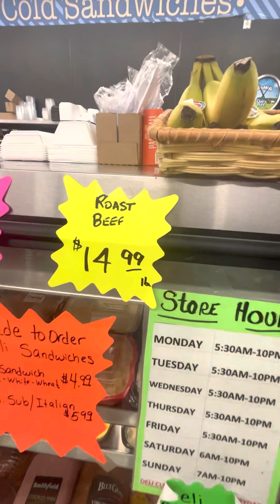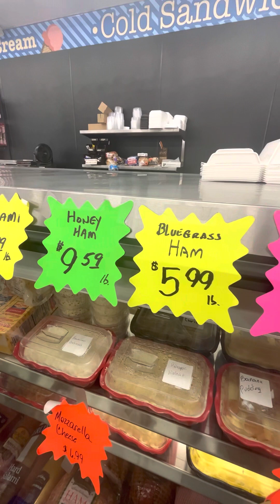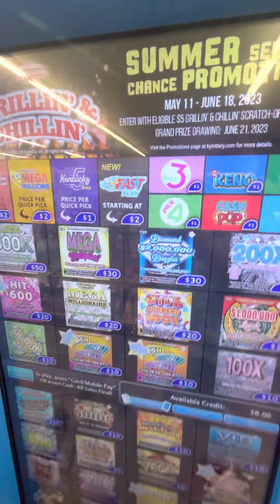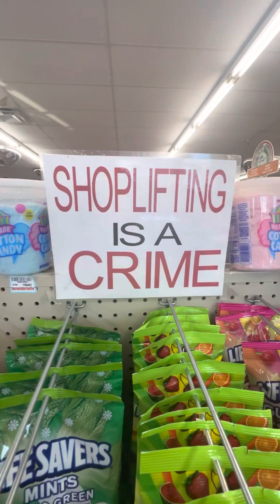Mini market shopping today June 1st 2023